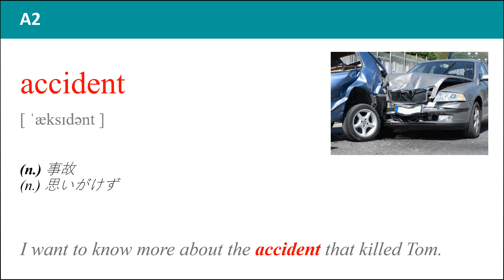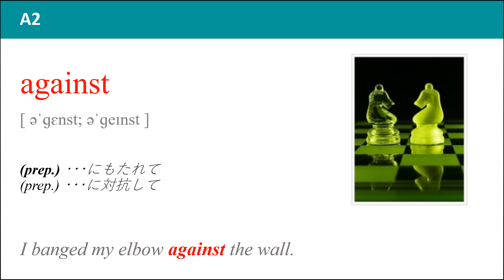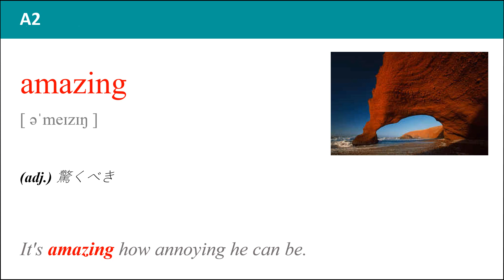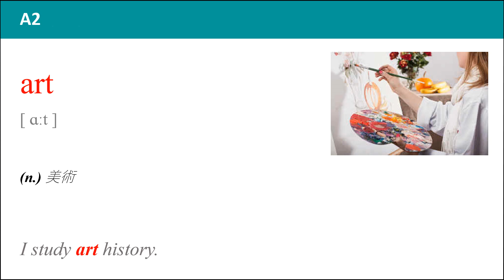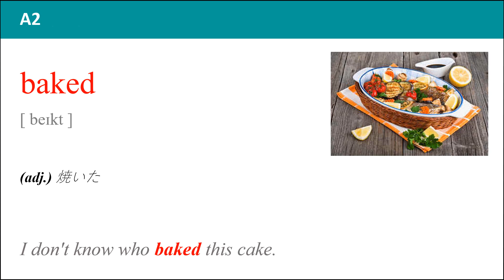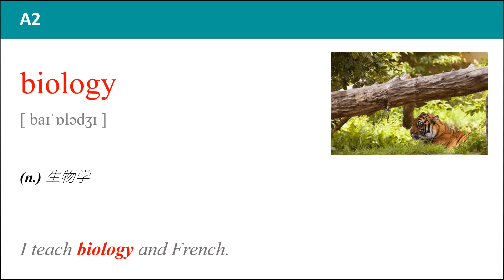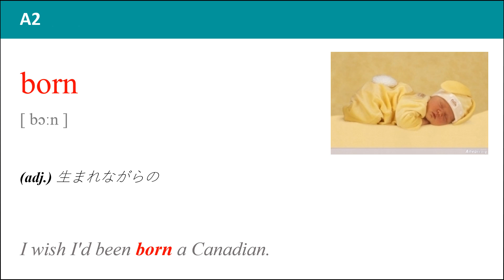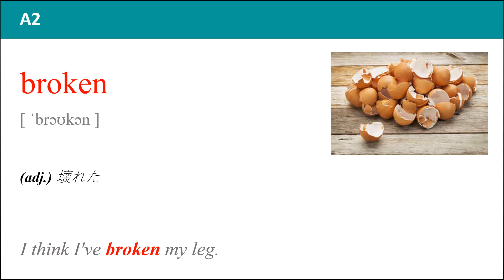英単語 A2 1 - 100